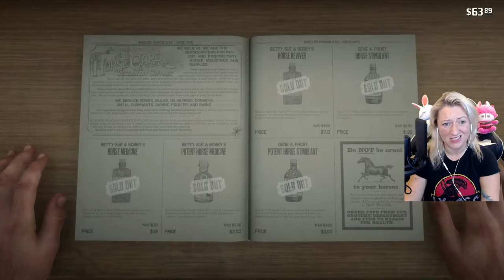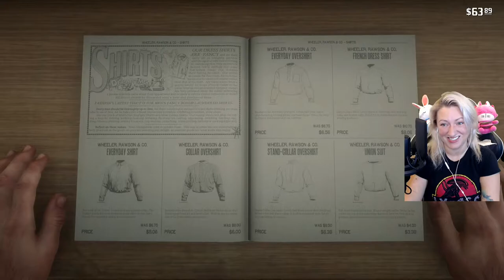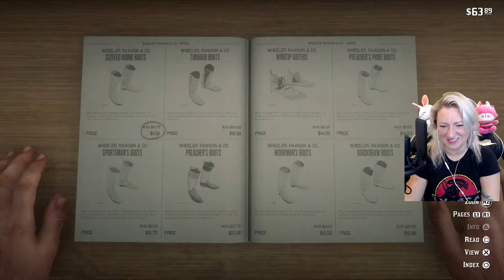Just call me Deputy Outlaw!! | Red Dead Redemption II Pt. 16 | Liese In Wonderland Plays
So after a few hours of sleep  I did a bit more recording and have divided the play into 2...

Except naturally Filmora has stopped working again so 17 will be delayed until tomorrow *rolls eyes*

Urm...  TL;DW: stuff happened. It was fun!